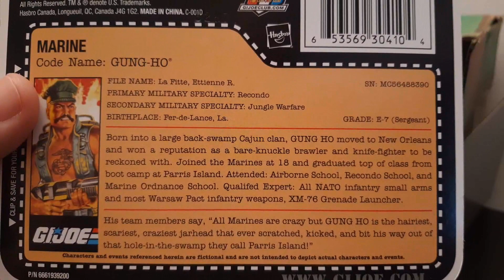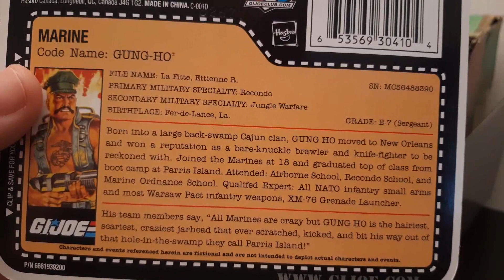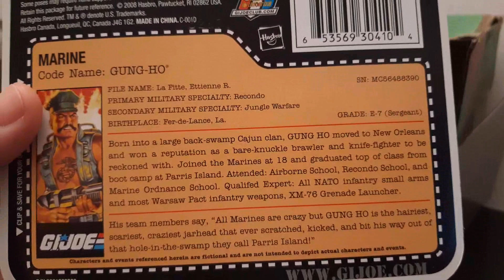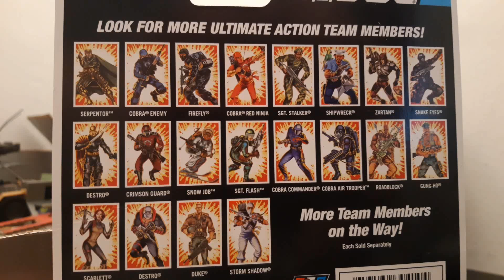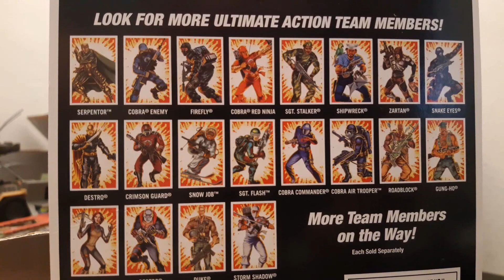Funboxing With Bob: Gung Ho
Bob funboxes 25th Anniversary GI Joe: Gung Ho.